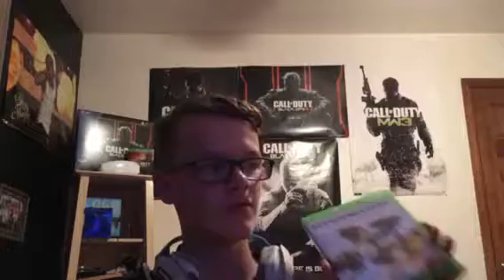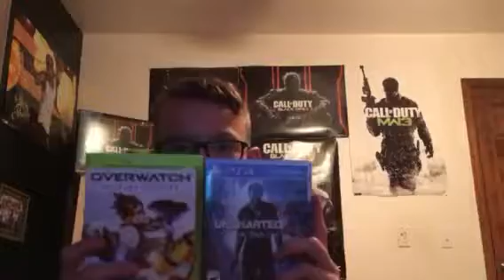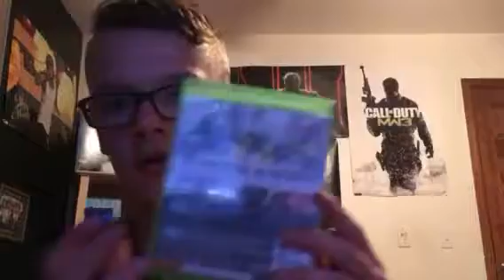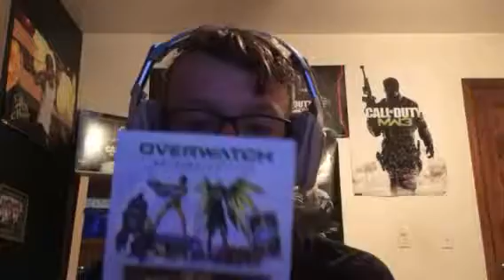Overwatch! First impressions!